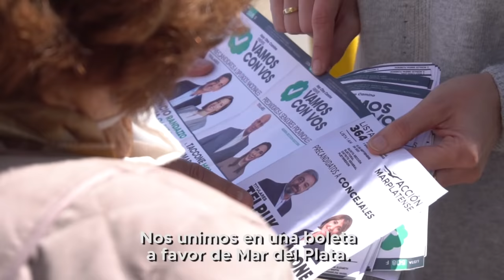Acción Marplatense - Vamos con Vos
Nos unimos en una boleta a favor de Mar del Plata. El domingo acompaña a Pulti, Telpuk y Randazzo para poner en marcha un proyecto de ciudad